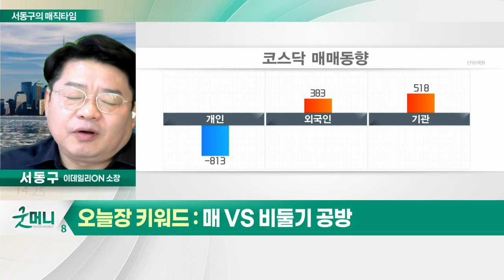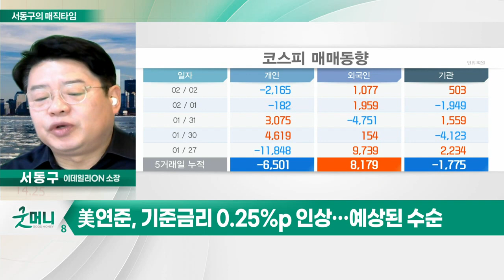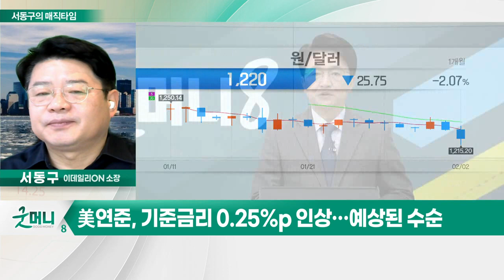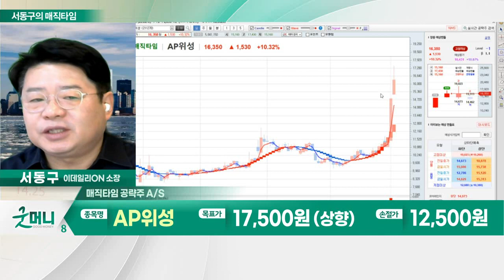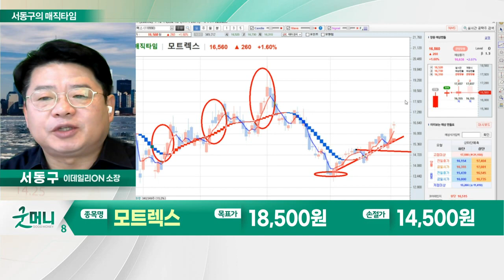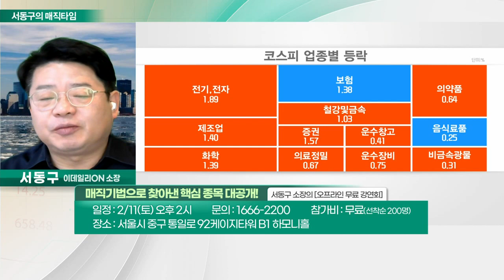모트렉스(118990)... 배터리 패키징 및 자율주행 전장부문 성장세 / 매 VS 비둘기 공방_서동구의 매직타임 (20230202)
# 매 VS 비둘기 공방
- 美연준, 기준금리 0.25%p 인상… 예상된 수순
- 파월 "금리인상 기조 유지… 올해 인하 없다"
- 인플레 지표 둔화 확인 중
- 인위적인 시장 상승 제어 주목

- 배터리 패키징 및 자율주행 전장부문 성장세
- HMI 기술 기반의 차량용 인포시스템 탑재
- 자회사 '전진건설로봇' 네옴시티 150억원 수주